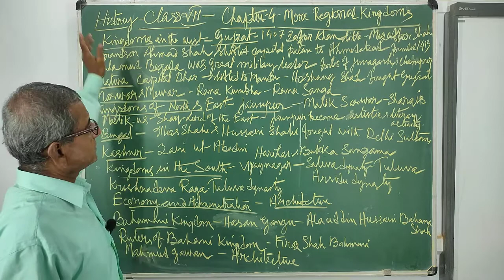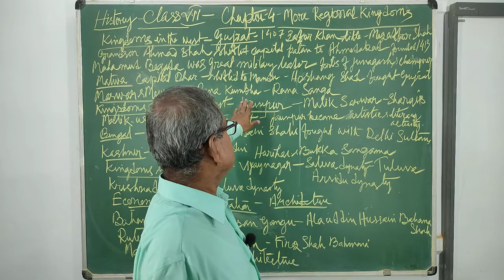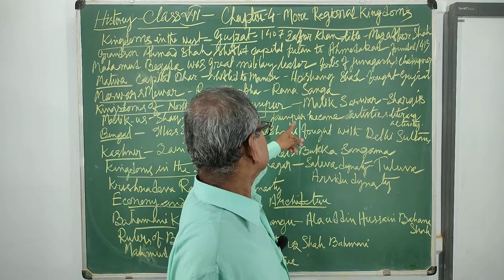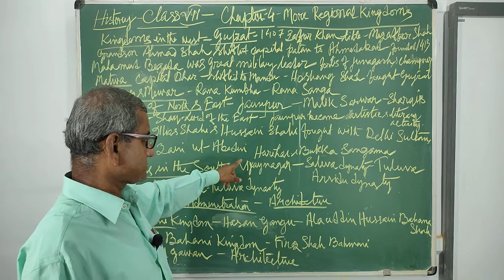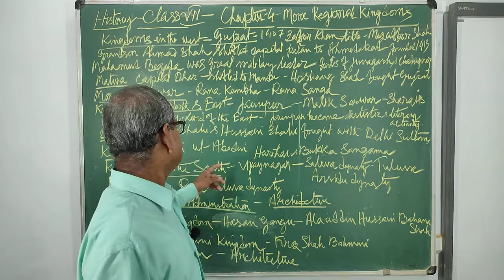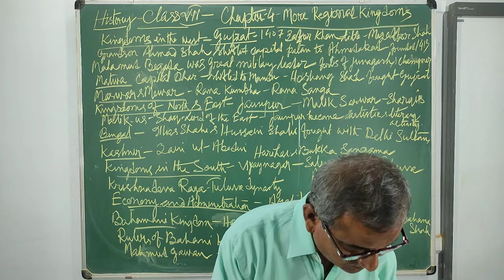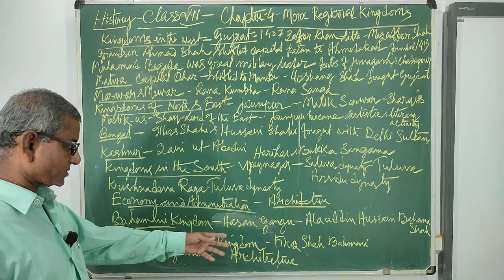Class 7/ PC/ History/ Ch 4/ 02 09 2020